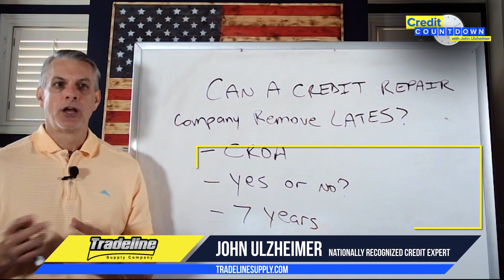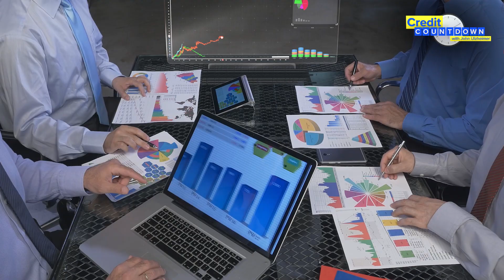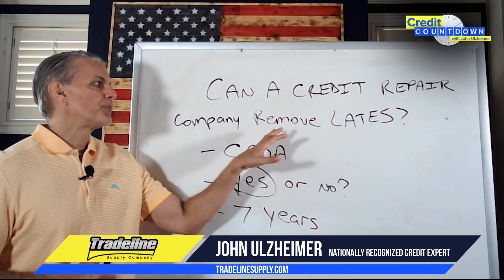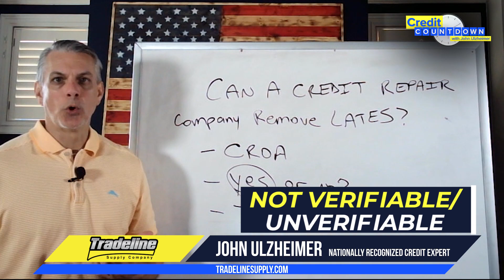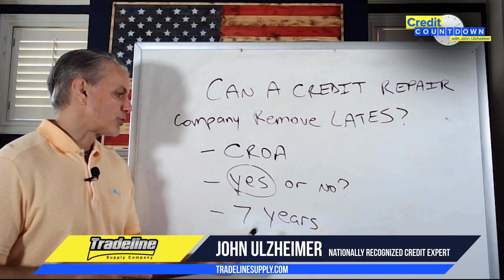Can a Credit Repair Company Get Your Late Payments Removed? - Credit Countdown With John Ulzheimer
Is it true that credit repair companies can remove late payments from your credit report? Credit expert John Ulzheimer explains how credit repair works and whether credit repair companies are effective in removing information from your credit report.